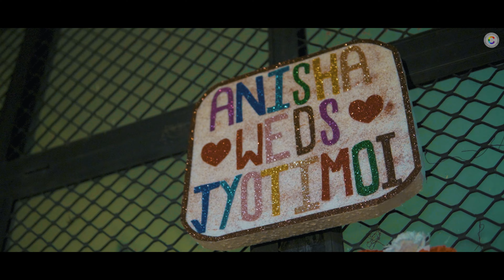BEST BENGALI WEDDING TRAILER 2022 | ANISHA & JYOTIMOI | COLOUR COPY | 4K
If you like our work then please share it with others. Thank You from Team :: Colour Copy.